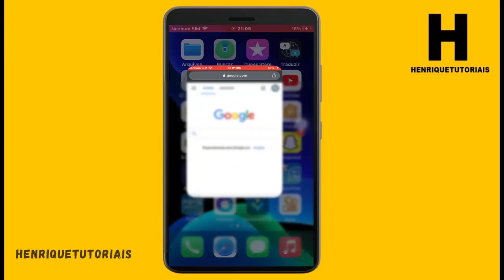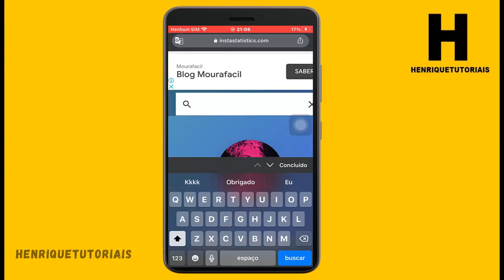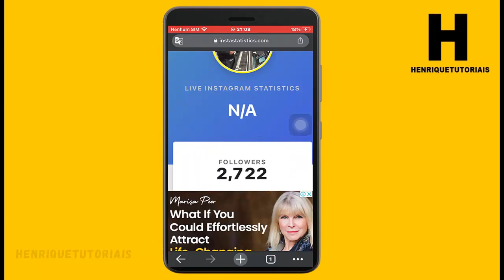Contador de SEGUIDORES em Tempo Real (LIVE INSTAGRAM STATISTICS)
Nesse vide que mostrar para vocês melhor contador de seguidores em tempo real, confira aqui no vídeo.